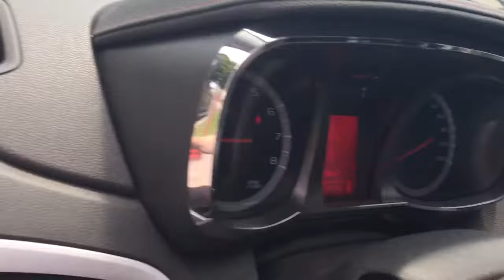Black 2011 GMC Terrain FWD SLT Back-Up Camera Oshawa ON Stock#180935B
no damages found | View photos and more info (Uploaded by DataDriver).